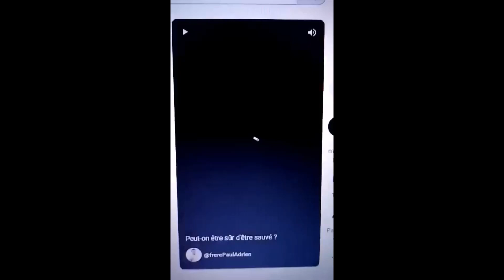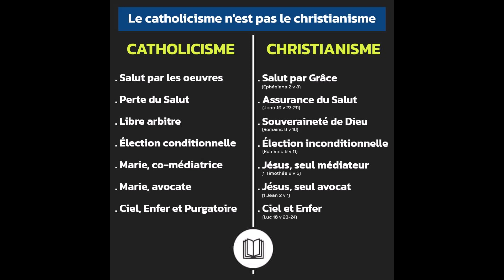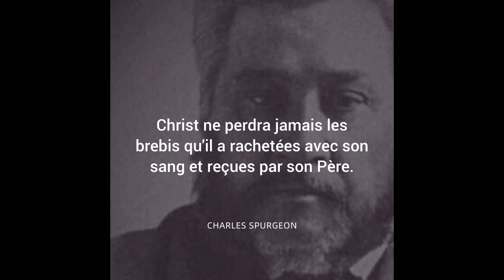Paul Adrien prêche l'incertitude du Salut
Il n'y a aucune certitude de Rédemption dans les religions païennes (catholicisme, islam, pentecôtisme...) tout simplement parce que selon leur sotériologie, le Salut dépend en partie de l'homme.